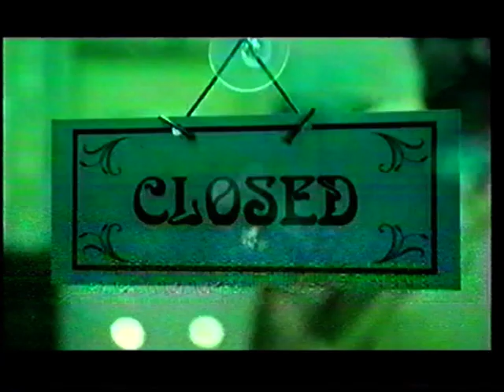MTV UK Ad Break Early 2002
You are watching an ad break from MTV recorded at some point in early 2002.

Adverts shown are: MTV advert (with Ricky Gervais), Traffic (movie trailer), Garnier, Reebok and Insight Music Ltd: Electric.